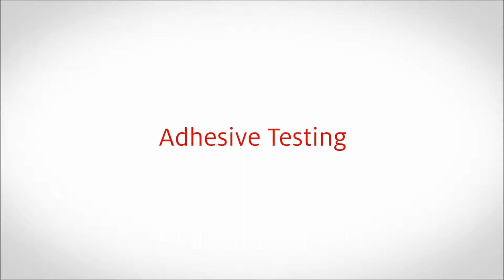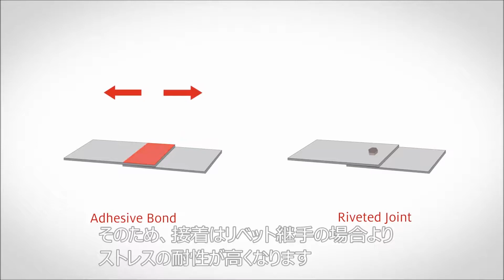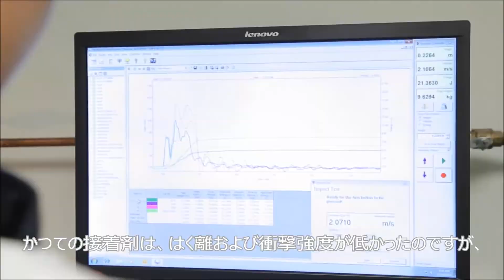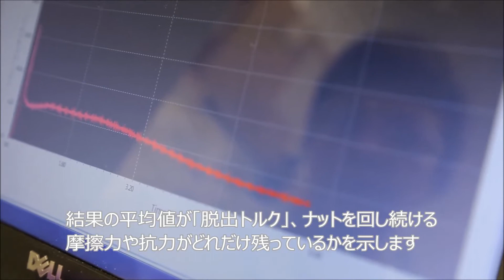接着剤評価に用いる一般的な試験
接着剤評価に用いる5つの一般的な試験である、せん断強度試験、はく離強度試験、衝撃試験、環境試験、トルク試験についてご紹介します。

ヘンケルは、グローバルに展開する接着剤、シーリング剤、機能性コーティング剤メーカーです。